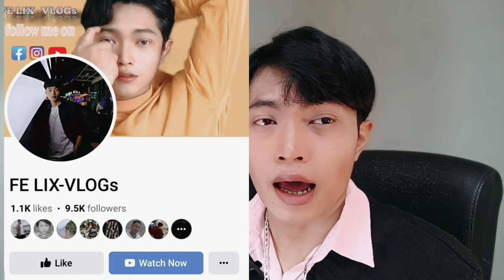နိုင်ငံခြားသွားမယ်ဆိုရင် ကျောပိုးအိတ်ထဲ ထဲ့သွားသင့်သောပစ္စည်းများmyanmar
felix ရဲ့ facebook pageလေးကိုလဲ
လာကြည့်ကြဖို့ဖိတ်ခေါ်ပါတယ် ခင်မျ

things you should put in your backpack if you go abroad
felix-vlog
နိုင်ငံခြားသွားမယ်ဆိုရင် ကျောပိုးအိတ်ထဲ ထဲ့သွားသင့်သောပစ္စည်းများ
အိတ်ထဲ ဘာတွေ ထဲ့သွားရမလဲ
နိုင်ငံခြား အလုပ် အကိုင်
What should go in the bag?
Foreign employment
Anyone who wants to go abroad